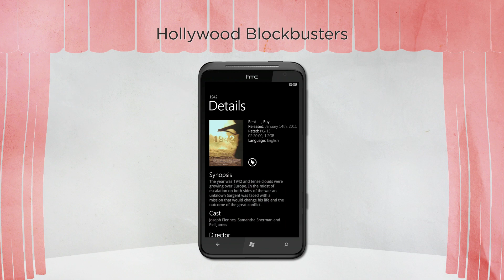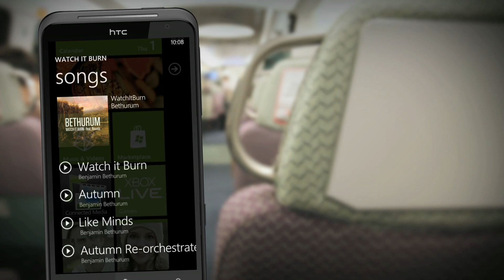HTC TITAN - Entertainment that really comes to life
Enjoy entertainment that really comes to life on the big screen whenever, wherever. With HTC Watch you can enjoy Hollywood blockbusters at your fingertips. The HTC TITAN gives you instant access to millions of tunes at your fingertips with Zune. And you'll always be in the game with Xbox LIVE built in right on your phone!